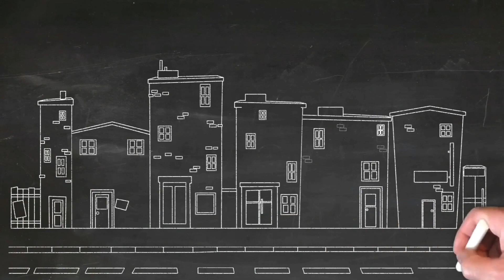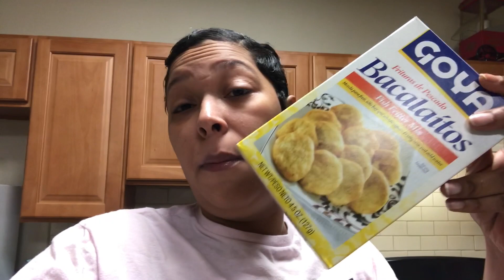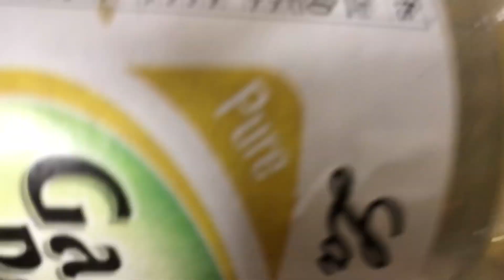DITL OUTSIDE | She REALLY tried me | Garden Update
Hope you guys stay tune for our next video.

With No Further Ado Welcome to 3A Family Vlogs. Thank you for coming along for the ride.

Here you will see our LIFESTYLE, our STORYTIMEs our DITL, REAL LIFE EXPERIENCES, ADVENTURES, HUALS , the occasional read lol and much more.

👉Mom Instagram: No_Further_Ado
👉 Email for Advice : withnofurtherado@gmail